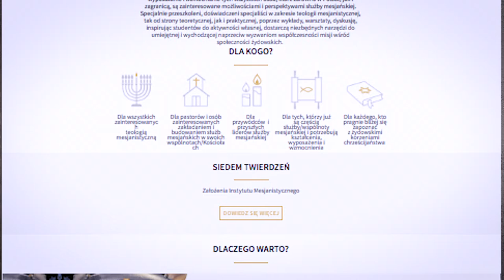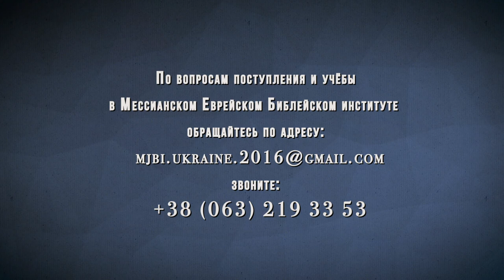MJBI 2018 Валентин Свионтэк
Мессианский Еврейский Библейский институт, (Одесса, Украина),
объявляет осенний набор студентов на стационарное обучение.
Начало занятий с 10 сентября 2018 года.

По вопросам поступления и условия обучения в институте
пишите нам по адресу:

Да благословит Вас Господь Йешуа, Мессия Израиля и Спаситель всего мира.